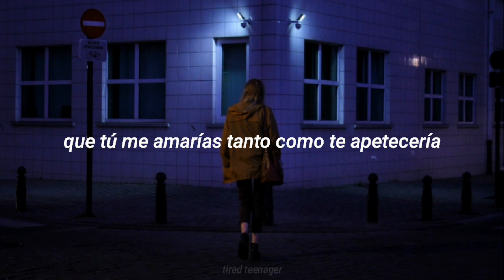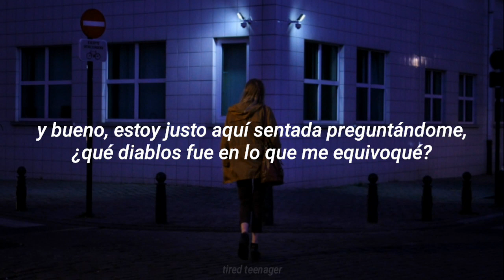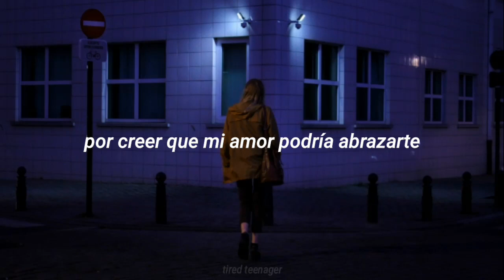Jessie Reyez - Crazy/// Traducida al Español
espero que este video haya sido de tu agrado 🖤

lyrics